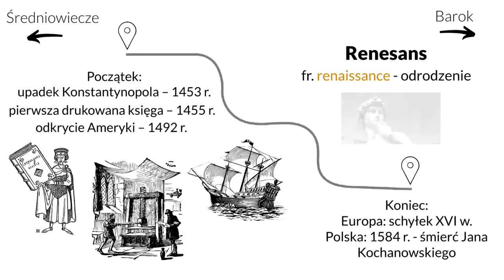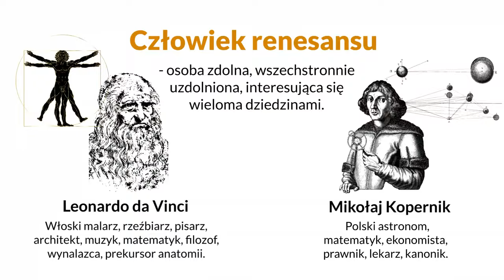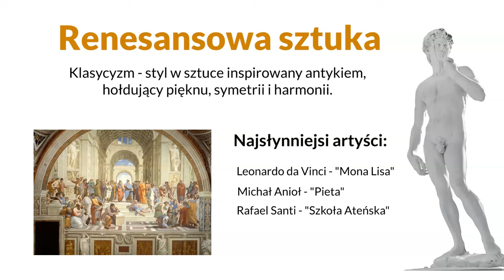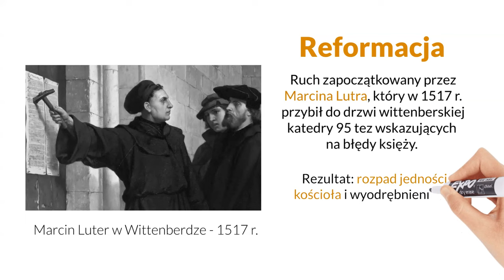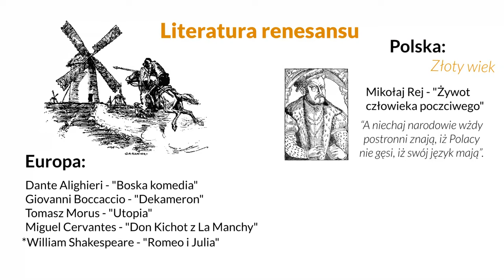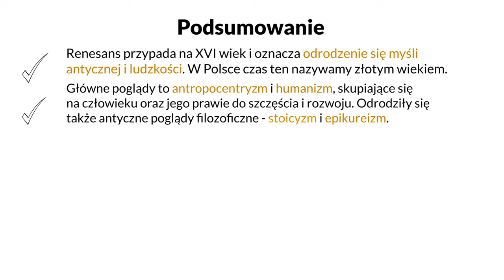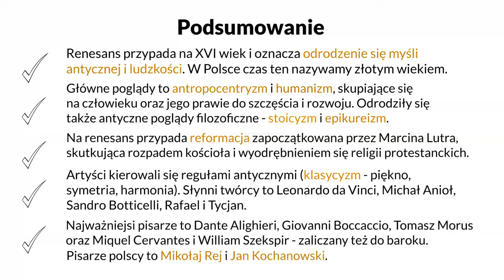Renesans (powtórzenie)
00:00 Wstęp
00:11 Ramy czasowe i pochodzenie nazwy
01:11 Antropocentryzm i humanizm
01:53 Człowiek renesansu
02:43 Cechy renesansowej sztuki
03:40 Reformacja i jej skutki
04:21 Stoicyzm i epikureizm
05:03 Pisarze renesansowi
06:03 Podsumowanie